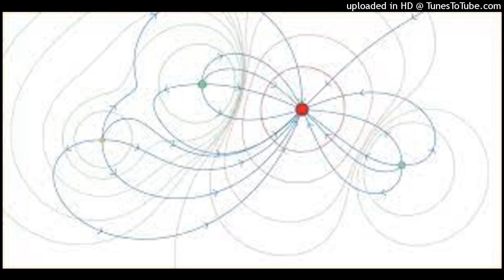Ashtrax - Future Traffic Song (Original Mix)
Xtreme Control EP (2007)